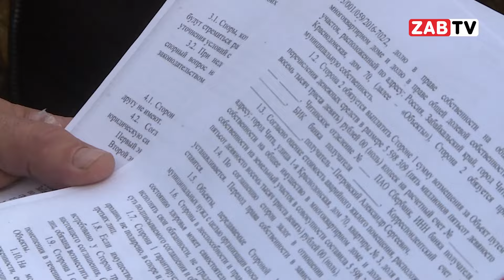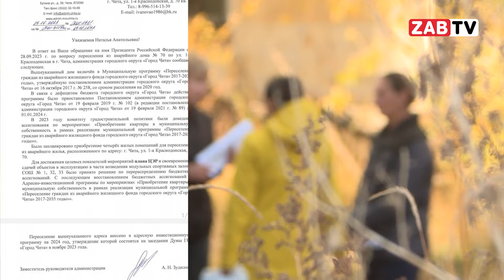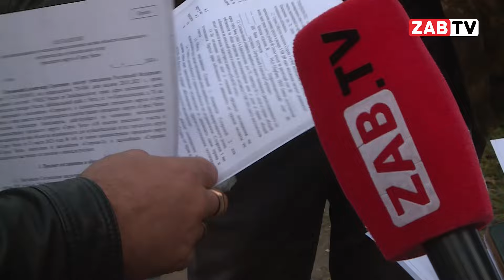Запутанная история с расселением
Съёмочная группа ЗабТВ продолжает показывать исследовать аварийные дома в Чите. История жителей дома по адресу 1я Краснодонская, 70 в материале моих коллег.